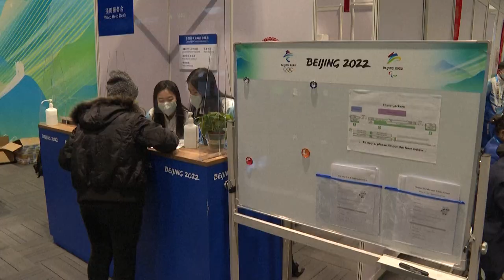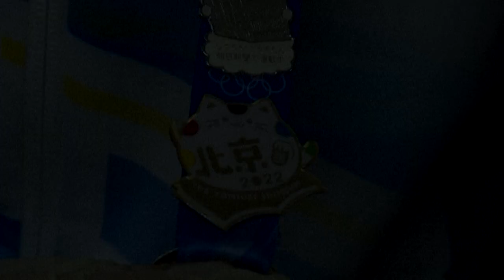Beijing 2022: volunteers 'proud' to work at Olympics | AFP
Volunteers at the Winter Olympics say they count themselves "lucky" and are "proud" to make up a vital part of the Beijing 2022 support system. Wearing identical blue and white uniforms, they can be found scattered around the Olympic media centre and competition venues to guide, help and tackle all kinds of Games-related inquiries. Local authorities cherry-picked a niche of just 19,000 out of the more than one million people who applied, most of whom are university students, although not all of them are in the Olympic bubble.